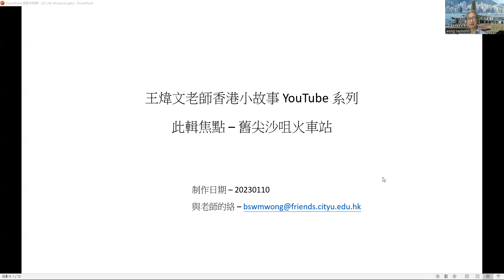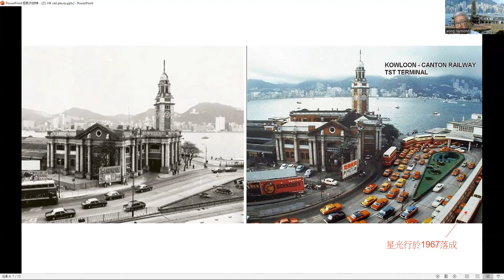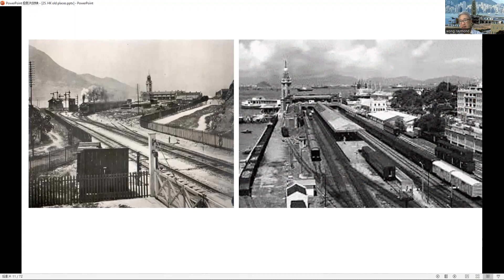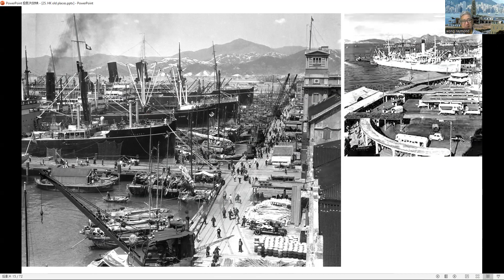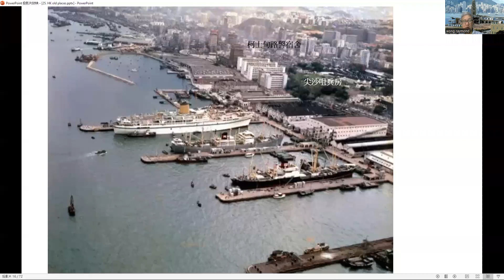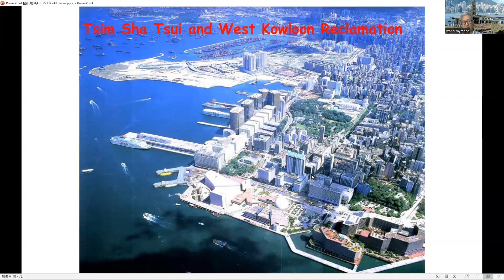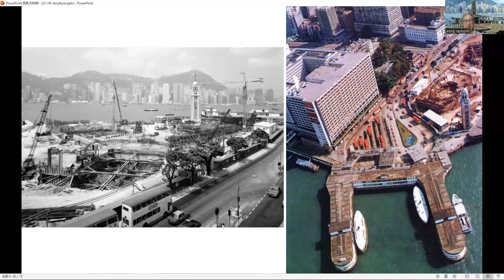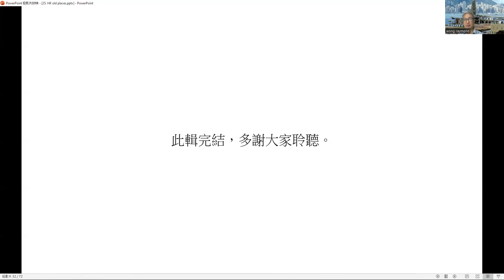HK story, removal of old Tsim Sha Tsui Railway Station & the nearby development, 拆卸九廣鐵路尖沙咀站及附近一帶的發展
九廣鐵路尖沙咀站於1975年停止運作，由位於紅磡的新車站所取代。此輯視頻就是以舊車站為開始，跟著展述一下當區前後近百年的變化和發展。